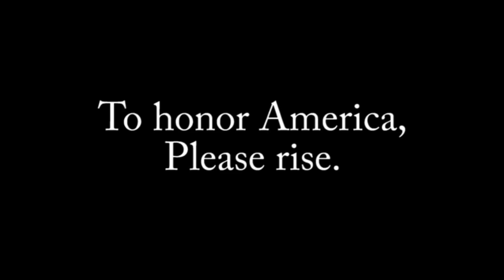SBN May 7, 2018